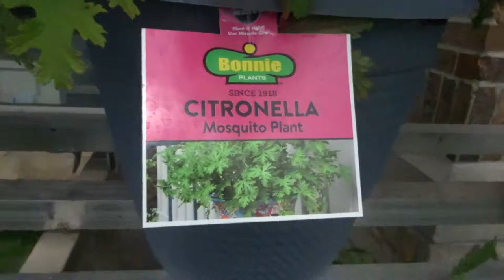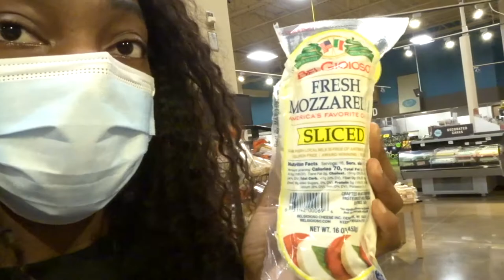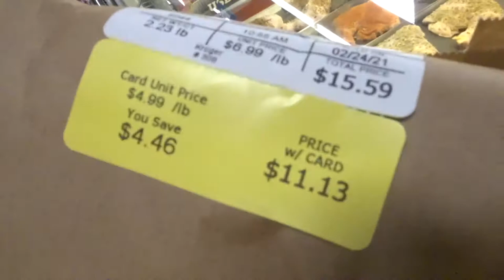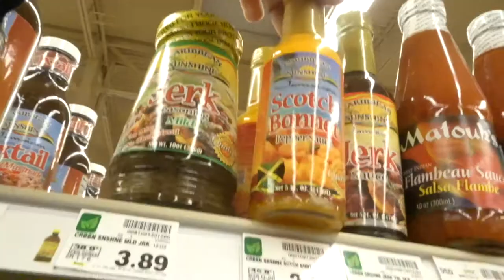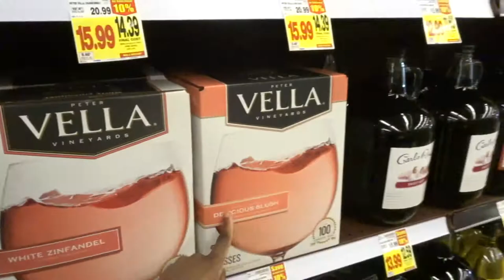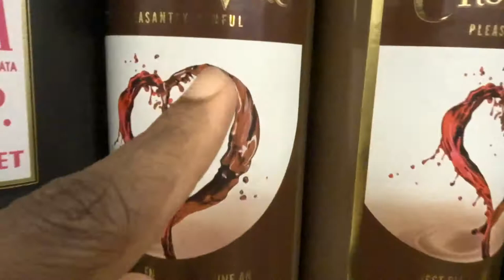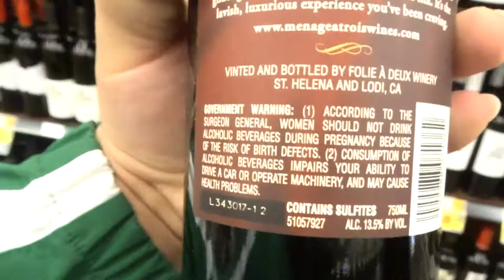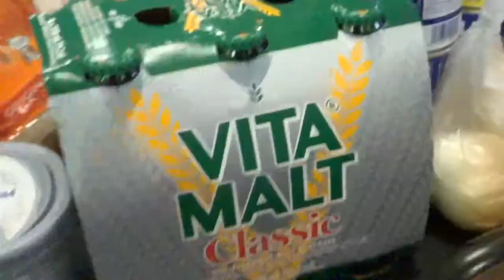VLOG| GROCERY SHOPPING AT KROGER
I love you guys. Today I went to the grocery store and Looked at fresh produce as well as cheese and other Caribbean flavors. we really are working on our marriage and health, I  haven't spoken a lot about weight loss but my husband is on that journey. loving the weight organically instead of getting a lipo suction. Imagine if he did I will have content for months. " post bbl" " post lipo all of that. if you are looking for fresh produce visit Kroger they have an amazing section. and it is affordable compared to trader Joe's and Whole Foods. Im waiting for the day grocery shopping go on trending so I can be more open minded. Tik Tok really inspired us to make a pasta dish so we are on a hunt. we are going to be raising the royal family very soon.

                                : Cessyproductions

Shop my boutique : cessyproductions